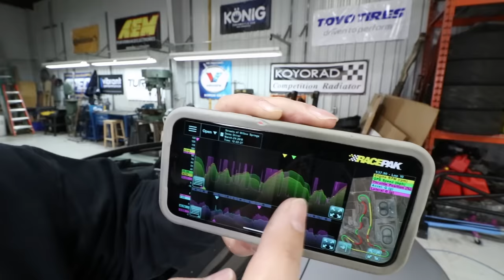Fitting Bucket Seats into The BUDGET Miata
Our Budget 1999 Mazda NB MX5 Miata Build gets a proper racing bucket seat install using the following parts:

Steering Wheel Short Hub
Honda Horn Tab
NRG Quick Release Hub Adapter

Favorite Tools:
Astro LED Work Light
LED Bay Shop Light
Fluid Transfer Pump
Canon 70D Camera
Canon Lens
Rode Microphone
Zhiyun Gimball